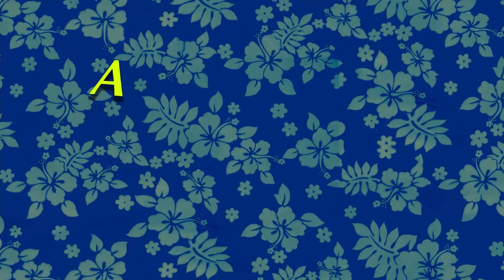Endless Expert No Skip and Chill | Super Mario Maker 2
Endless Expert No Skip and Chill. Or was it?
🎮  T W I T C H
🐤  T W I T T E R
🤖  D I S C O R D
👕  M E R C H
🎶  M U S I C
Plantre - Chuck Slaps